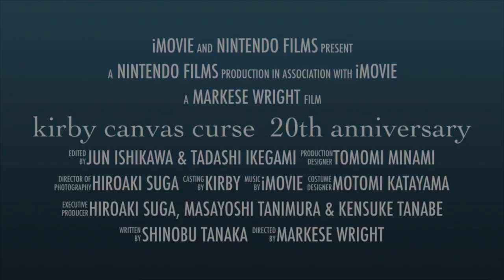Kirby Canvas Curse 20th Anniversary | Trailer June 2025 [HD 1080P]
Kirby Canvas Curse 20th Anniversary is Coming Summer 2025. HAPPY LABOR DAYYYYYYYYYYYYYYYYYYYY ON TOMORROW BABY!